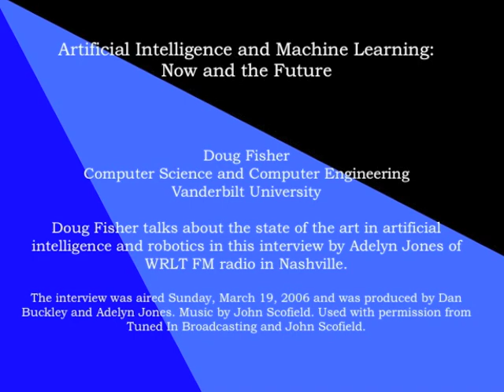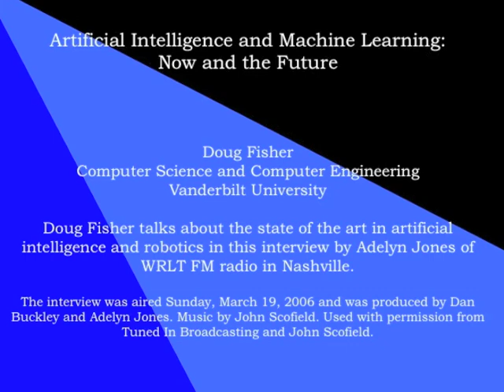OneOnOne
Artificial intelligence and machine learning: Now and the future Doug Fisher, associate professor of computer science and computer engineering at Vanderbilt University, talks about the state of the art in artificial intelligence and robotics in this interview by Adelyn Jones of WRLT FM radio in Nashville. The interview was aired Sunday, March 19, 2006 and was produced by Dan Buckley and Adelyn Jones. Music by John Scofield. Used with permission from Tuned In Broadcasting and John Scofield. Also